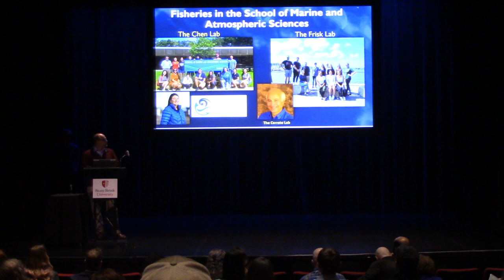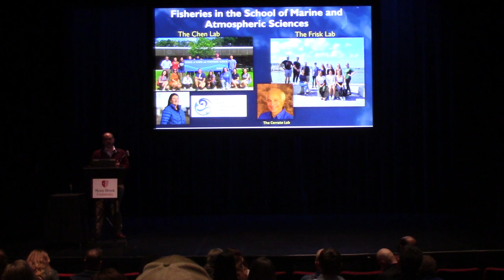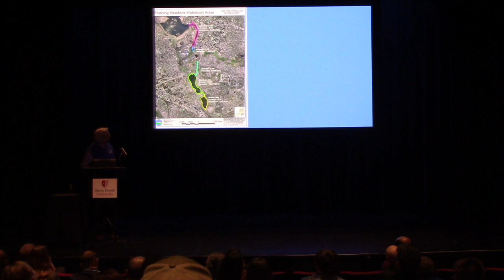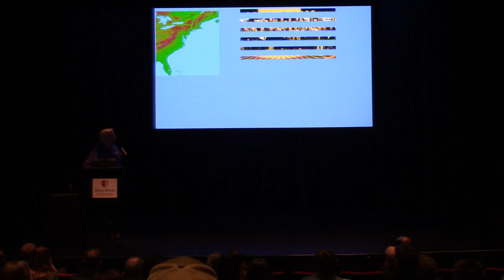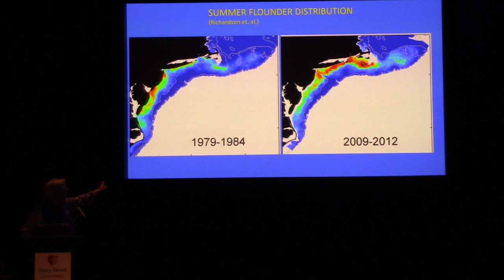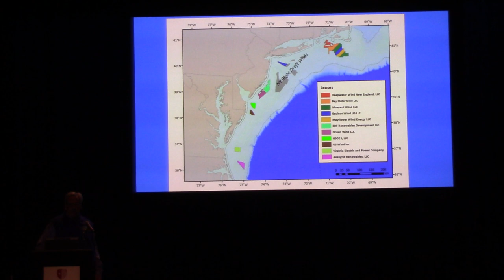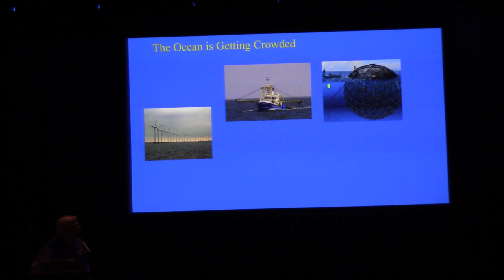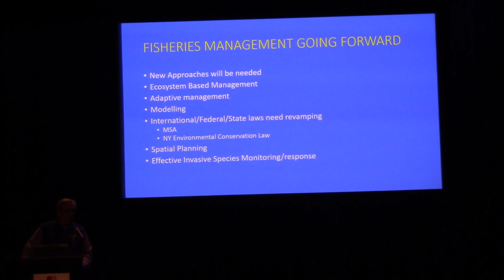Jim Gilmore and Mike Frisk - Then and Now: Dynamic Fisheries in changing NY Wates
NYS AFS Feb, 2022